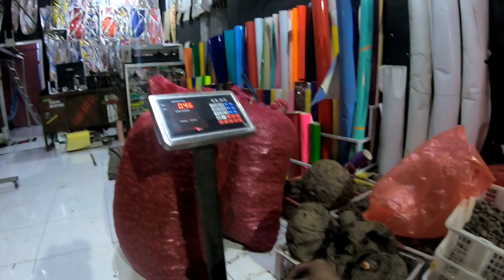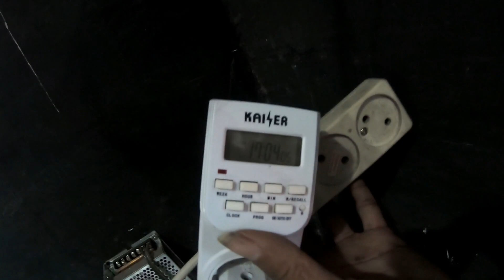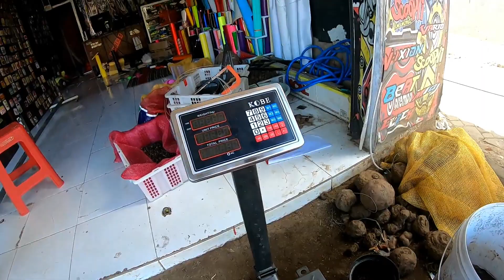eksperiment katak yang di rendam bawang merah selama 24 jam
video berisi tentang experiment katak yang di rendam bawang merah yang di rendam bawang merah selama 24 jam dan penyiraman rutin
katak di siram rutin dan di tempatkan di lemari es mengatur suhu di dataran tinggi